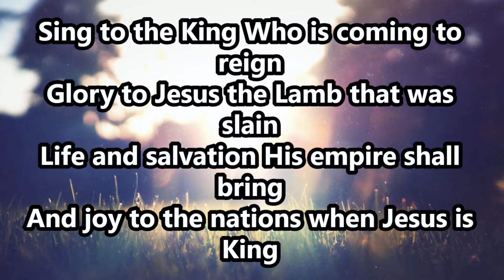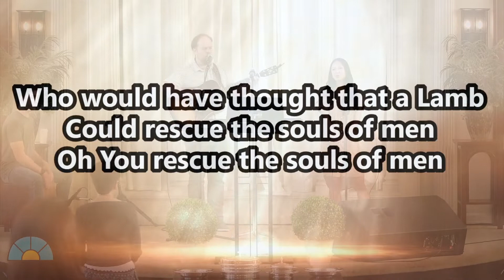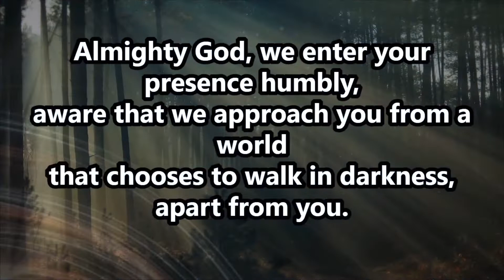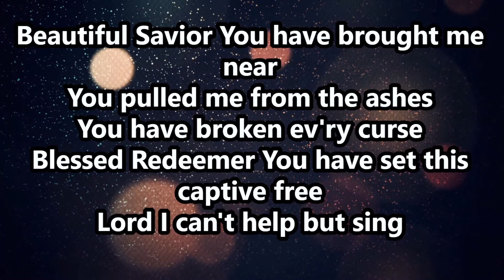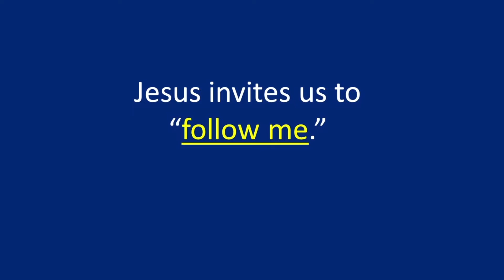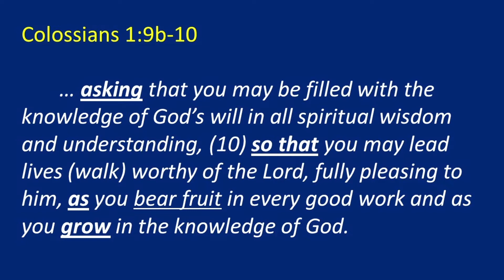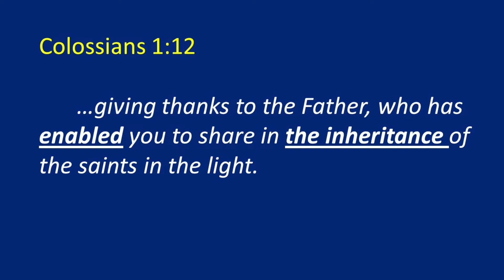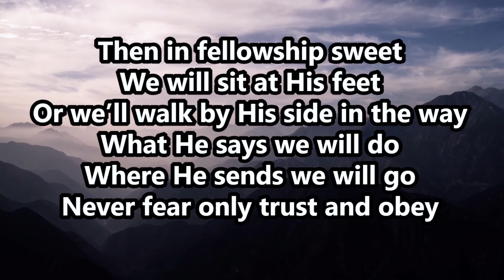Sunday, September 25th - Series from Colossians #2: Colossians 1:9-14 A Worthy Walk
In this second message in our new series we will look at Paul’s prayer for the Colossian congregation, which includes an increasing knowledge of God’s will, being made strong in His power, and endurance for the hard times, while bearing fruit in every good work.

All this is framed around the metaphor of ‘walking’, which the early Christians used as a pseudonym for ‘living. What a picture of the Gospel’s faith, hope and love, pouring into and from our lives! We’ll unpack it all on Sunday morning.

Special thank you to Hector-Theo LeBron for his incredible talents in producing and editing this video.

Thank you to our worship team and everyone who assists in making our worship possible.

Facebook: The Church at 1548 Heights
YouTube: The Church at 1548 Heights